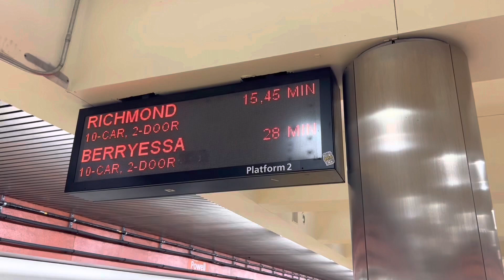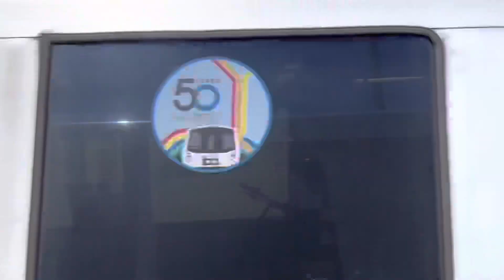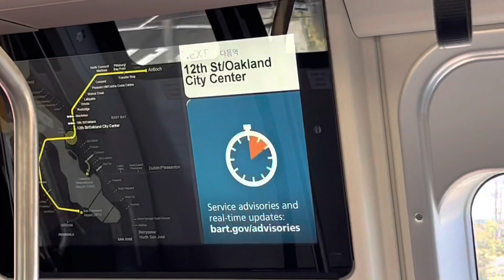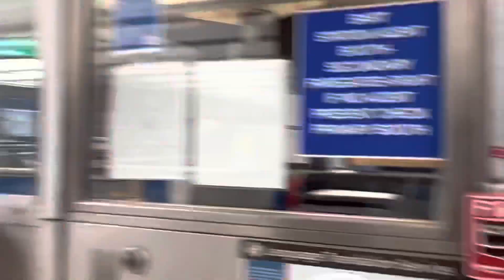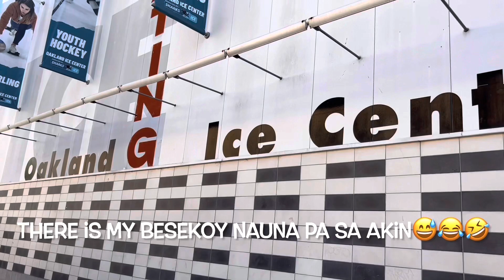MAG SUBWAY TRAIN dala ang bisekleta with Besekoy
Tara sumakay sa subway train dala ni besekoy ang kanyang bisekleta